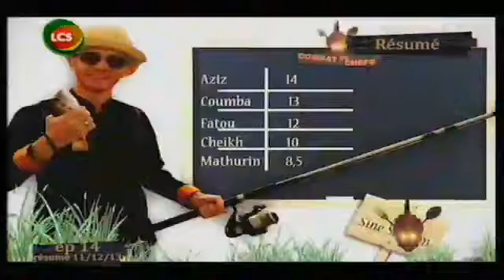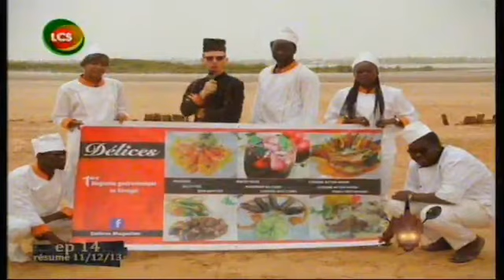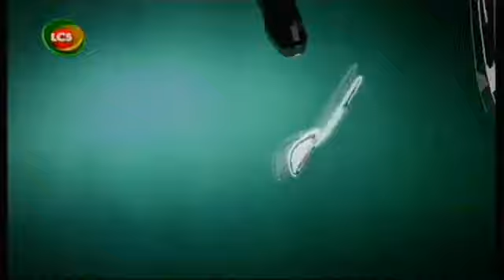"Combats de Chefs" du Lundi 03 Août 2015 avec Gazou (Saison 04) - LCS